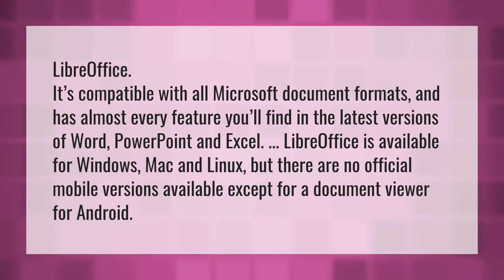Is there a free program like Microsoft Word?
Free Microsoft Word Windows 10 • Is there a free program like Microsoft Word?